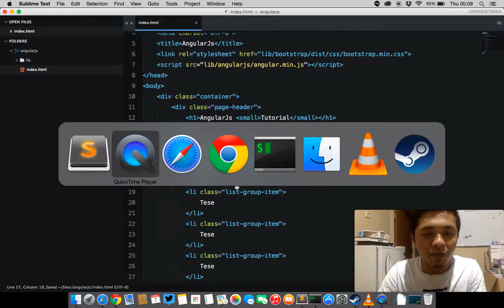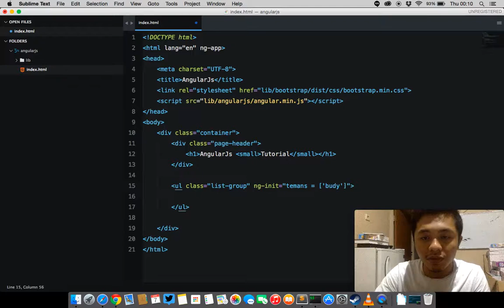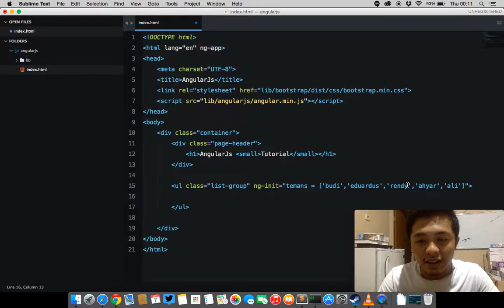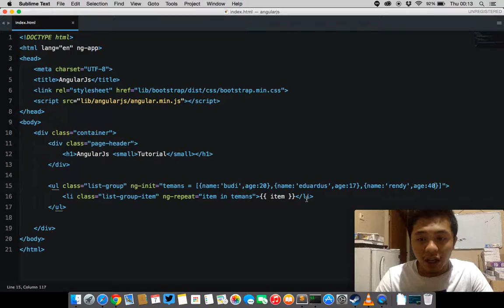AngularJs Tutorial - ng-repeat #2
Belajar angularJs bahasa indonesia